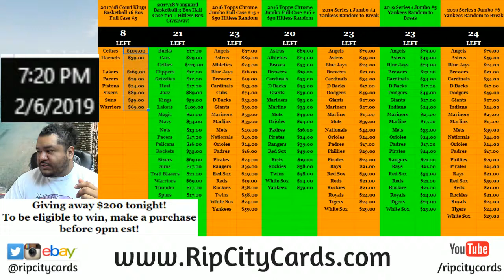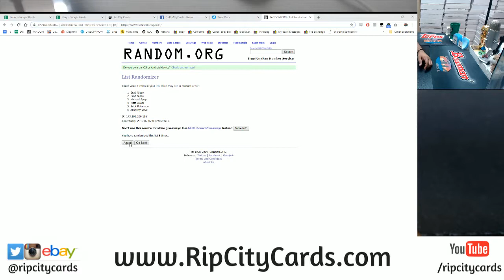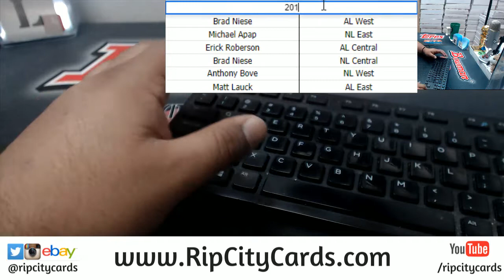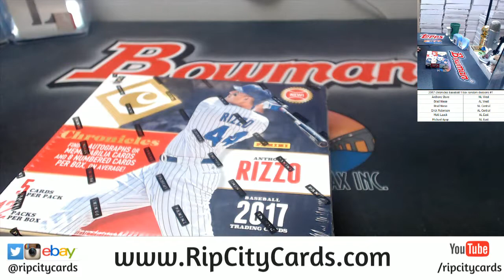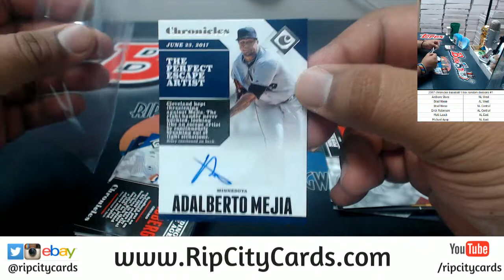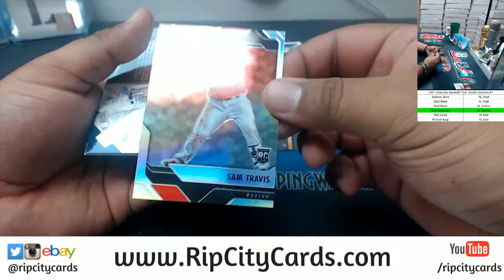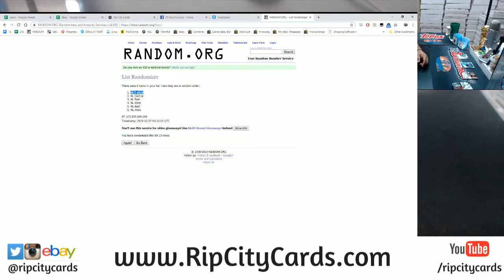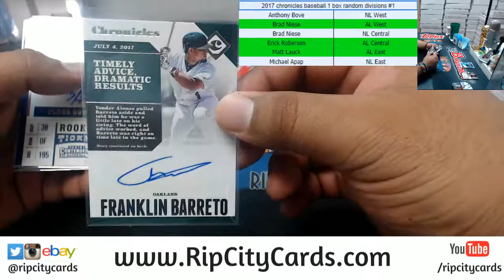2017 Chronicles Baseball 1 Box Random Divisions #1 RCC